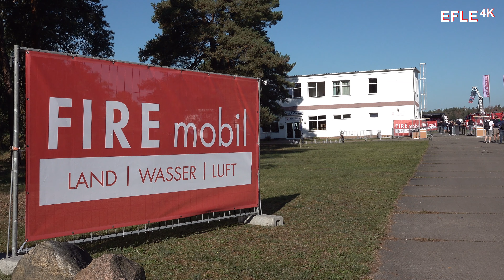🔥FIREmobil 2023 in Welzow🚨Die Messe im Überblick🚒EINSATZFAHRZEUGE🚒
Die Messe FIREmobil zeigt auf dem Flugplatz Welzow erstmals reichlich zum Tehma Feuerwehr.

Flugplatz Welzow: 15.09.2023